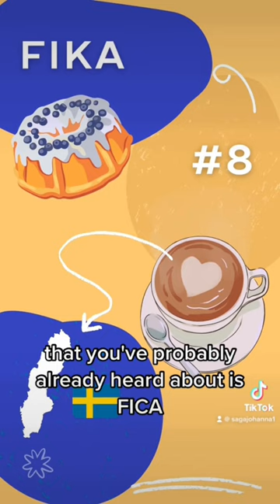Weird Swedish Traditions You Should Try Too! 🇸🇪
In Sweden we have a lot of weird and funny culture quirks, but some of them are really great! And I think we all should adopt them. What do you think? Do people do this in your country?